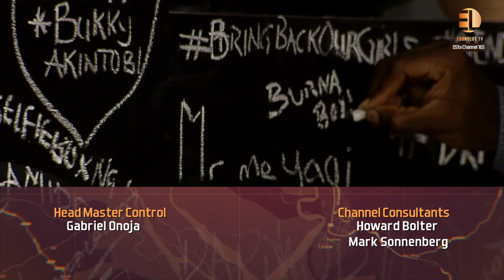Burna Boy talks award, new project, maintaining his unique style and more on the spot